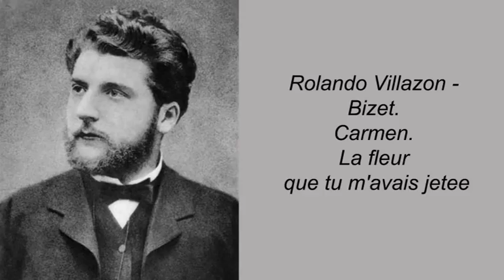Rolando Villazon - Bizet. Carmen. La fleur que tu m'avais jetee